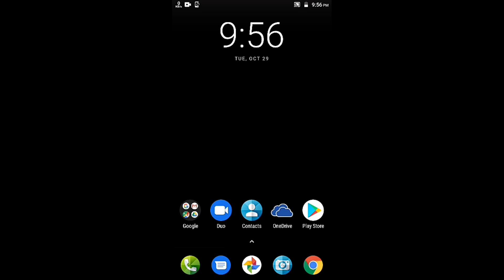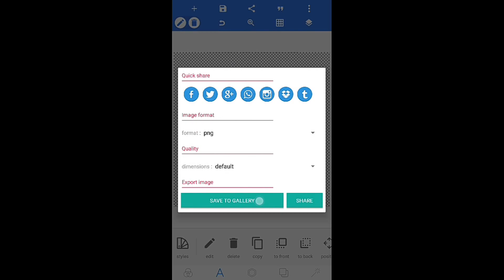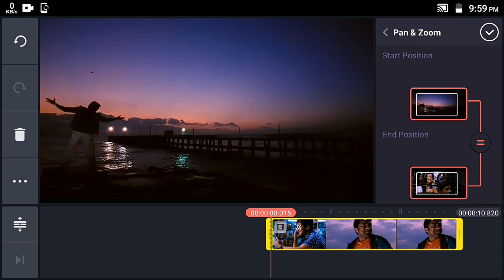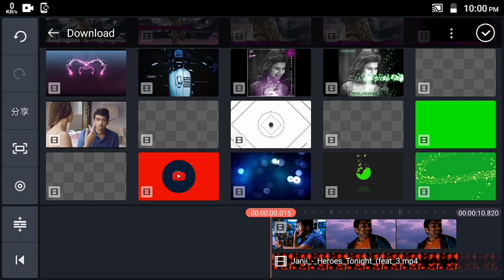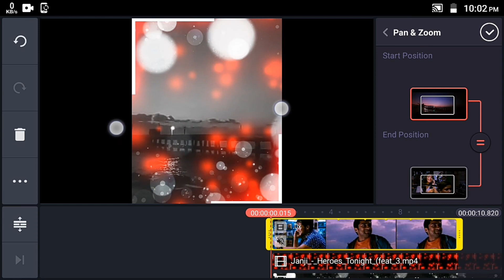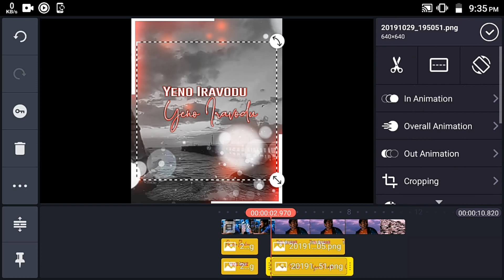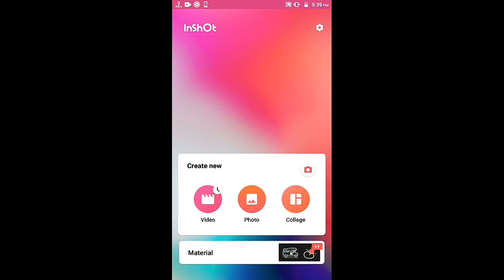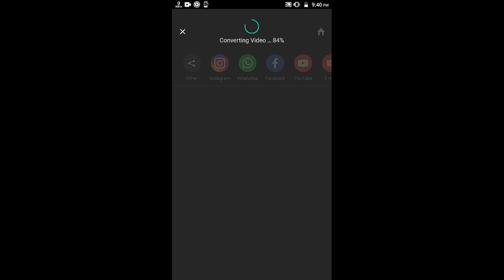How to make WhatsApp status video in kinemaster | pixellab | Malayalam tutorial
Hey Guys Welcome back to another exciting Tutorial, in this tutorial I show you how to make WHATSAPP STATUS VIDEO in KineMaster using PixelLab, you can use it as your Intro or trailers. so don't miss this tutorial

Every video of this Channel make with Love so don't forget to leave a like and if you want to get more awesome Tutorial like this then Subscribe and tap the bell icon for getting videos 1st from this channel.

Download All files including Music and Fonts:-

Applications:-